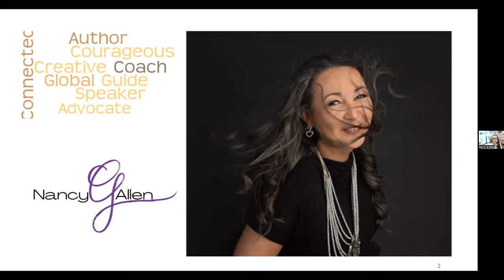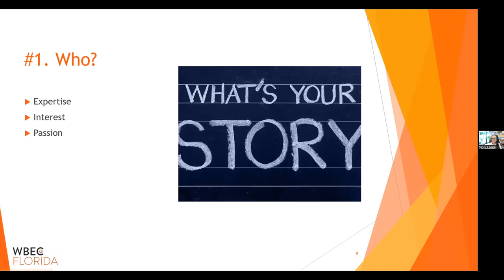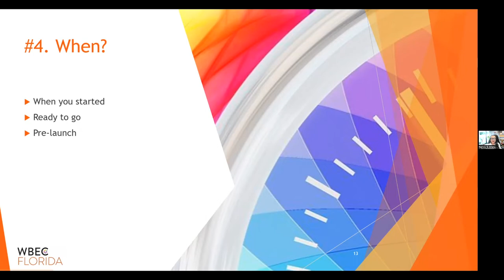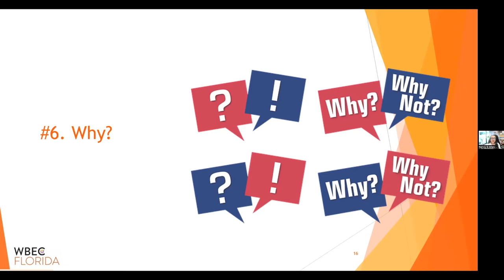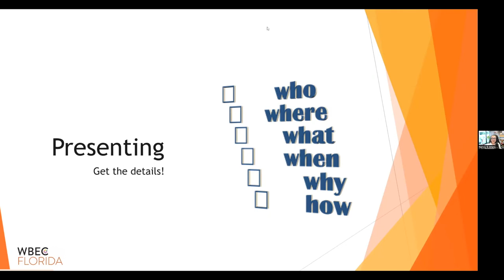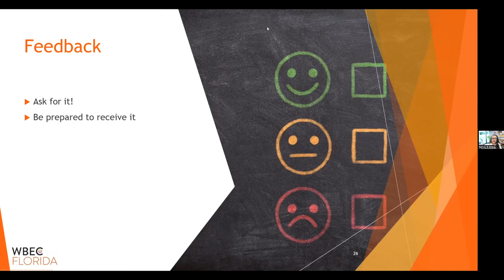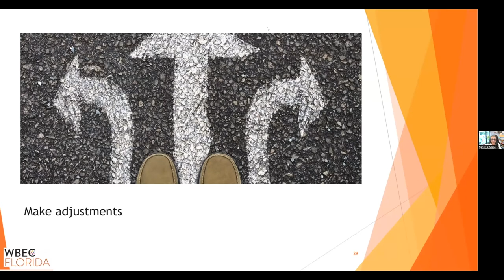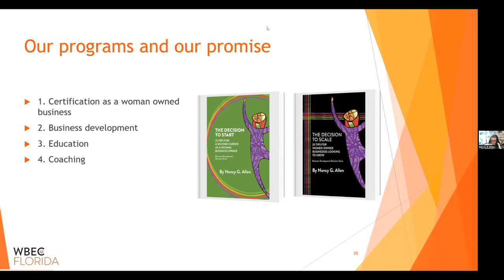Perfecting Your Pitch Workshop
Join Nancy G. Allen, President and CEO of the WBDC of Florida, for a session that will give you tips on how to prepare and present your perfect pitch.